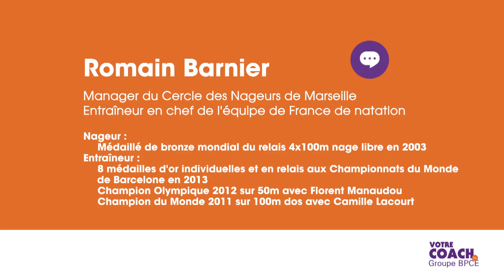Le mois qui précède le jour J : un moment difficile à gérer pour les athlètes selon Romain Barnier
Romain Barnier, manager du Cercle des Nageurs de Marseille et entraîneur en chef de l’équipe de France de natation

Palmarès :

- Nageur : médaillé de bronze mondial du relais 4x100m nage libre en 2003.
- Entraîneur : 8 médailles d’or individuelles et en relais aux Championnats du monde de Barcelone en 2013 ; champion Olympique 2012 sur 50m avec Florent Manaudou ; champion du monde 2011 sur 100m dos avec Camille Lacourt.